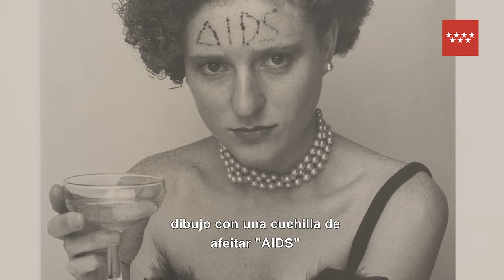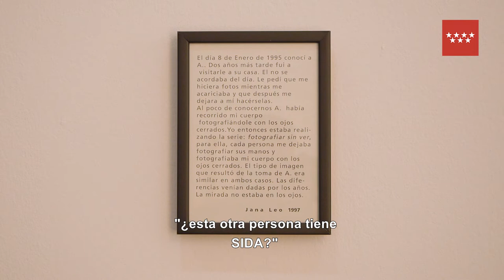Jana Leo habla en Dialecto CA2M. "Estigmas fatales", 1994.